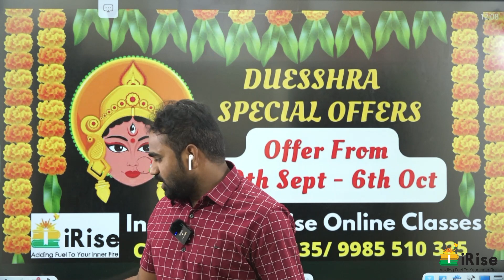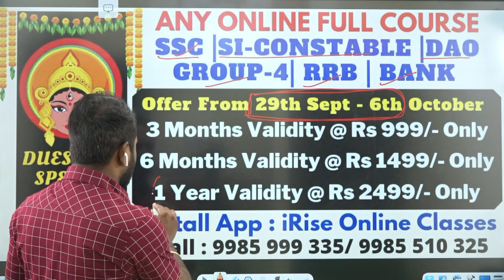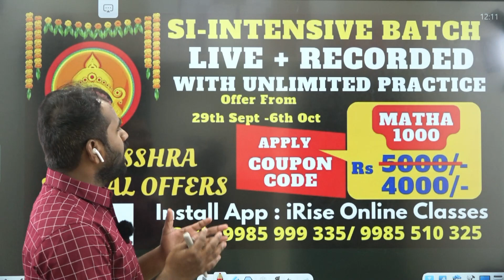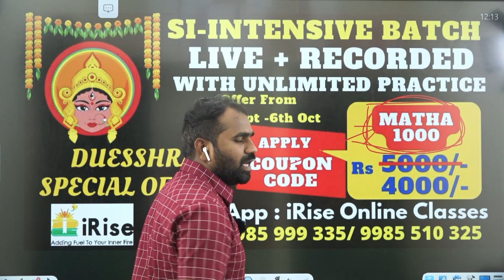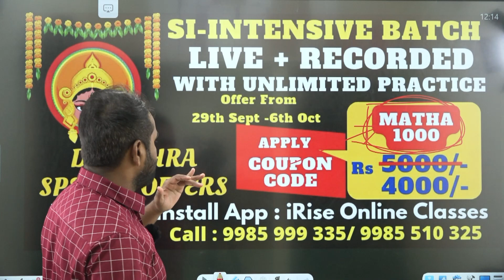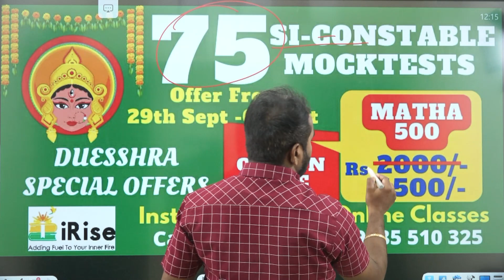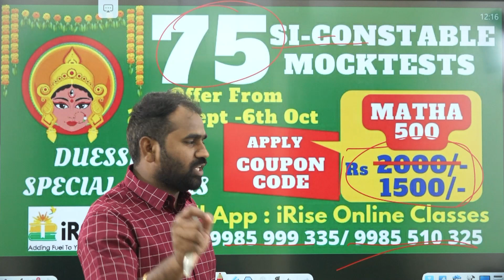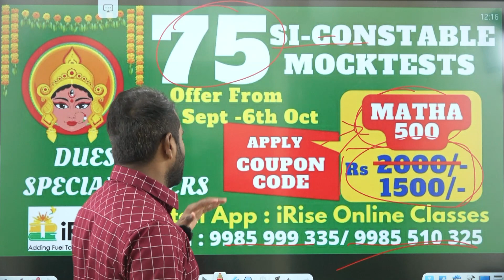Duessehra Special Offers in iRise Online Classes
ORG CODE:
FFKFO